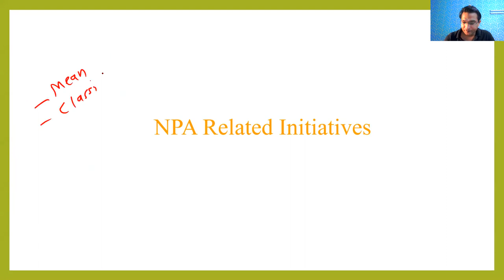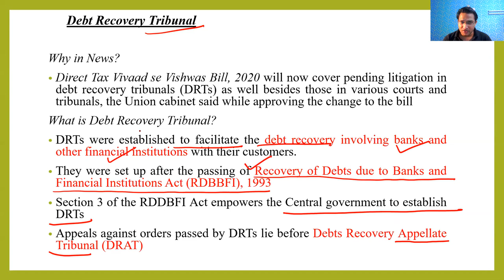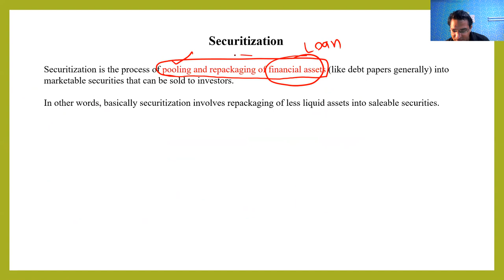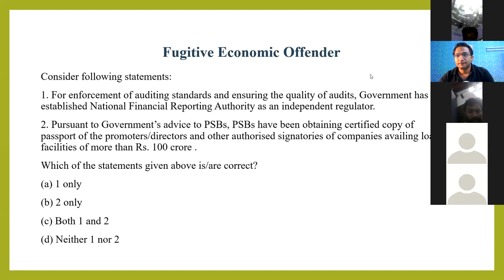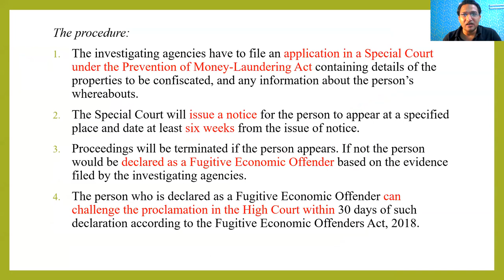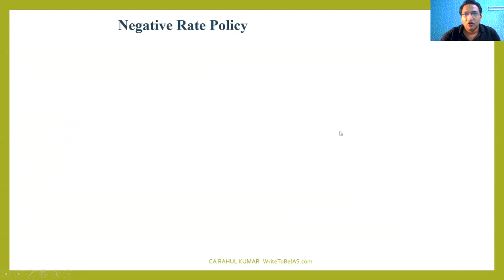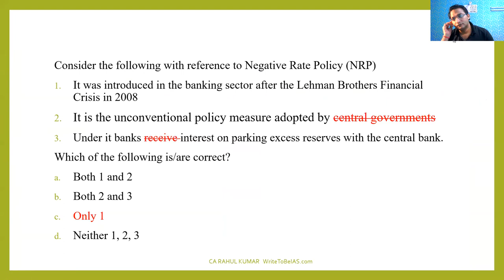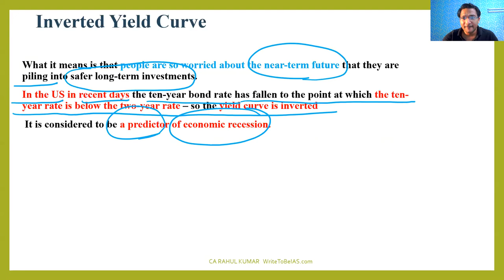Current Economy UPSC Prelims | SESSION 5 | NPA Resolution | What is Non-Performing Assets?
ECONOMY (GS) ONLINE CLASSES (PRELIMS):
   -  Conceptual foundation
  - Static linked to current
  - 3 years budget, economic survey, NITI Aayog
  - 500 + Economy MCQ's
  - Government schemes